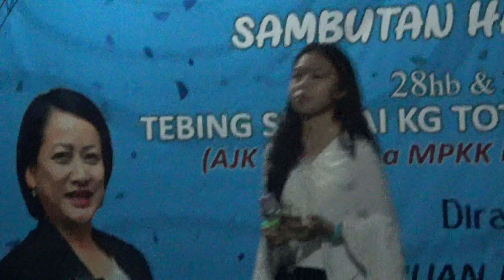ALYSSA ALFRED - BAVANG KOPOSIZON = LAST YR CHAMP 28.9.2019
Video taken with my own small sony handicam

From Kg Mahandoi, she was finalist for Sugandoi Penampang 2019

This is an amateur singing competition and the organisers have invited me to put in youtube, hence there is NO copyright violation.  Youtube team please note.  All songs permission given for competition.

Event: Annual Rafting festival at Moyog River middle stream Penampang